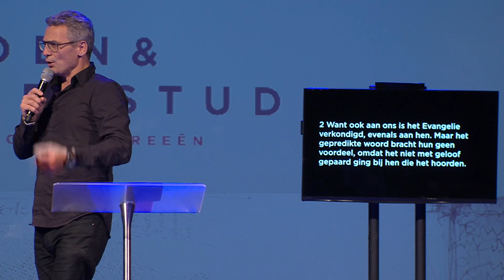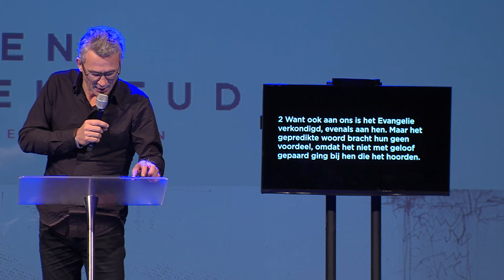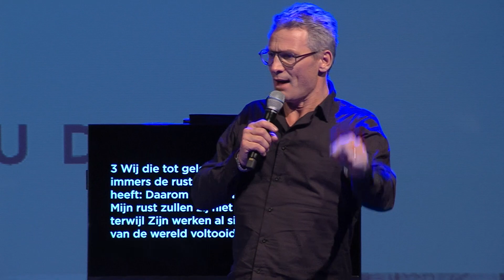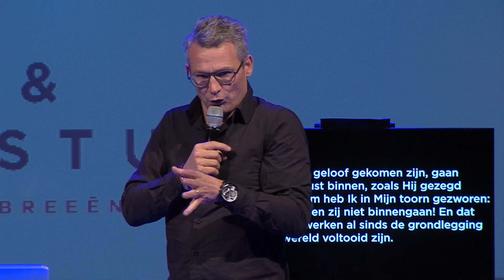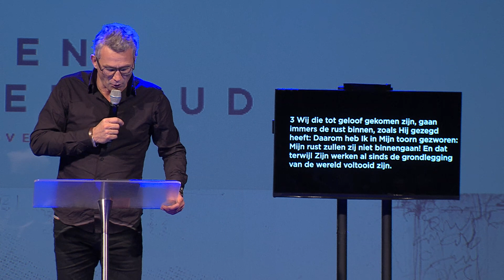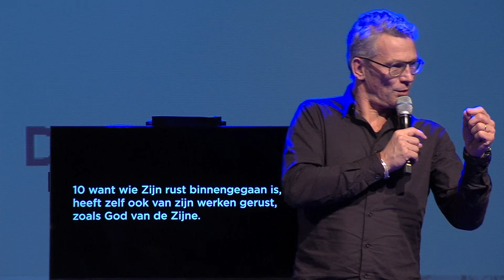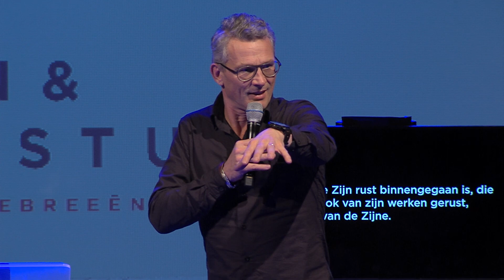Hebreeën Deel 4 | Bidden & Bijbelstudie | Peter Paauwe